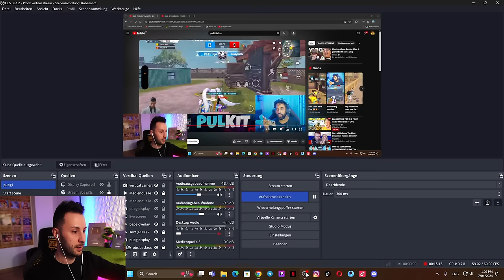THIS BGMI PLAYER deserves 1,000,000 MILLION SUBSCRIBER! PUBG Mobile BGMI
Welcome to my Pubg Mobile Gameplay.
I hope i can entertain you Guys with my Skills!

 / newlegendofficial

 / capl_gaming